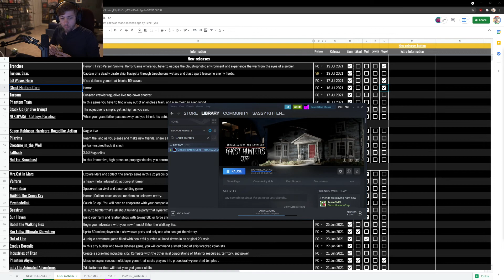SADGE - Ghost Hunters Corp / Sodapoppin Soda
Clip from twitch by Droher